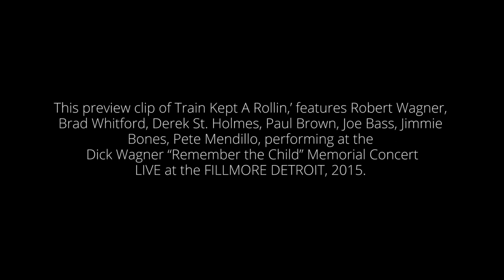DICK WAGNER MEMORIAL CONCERT, TRAIN KEPT A ROLLIN’, BRAD WHITFORD, DEREK ST HOLMES BRO PAUL ROBERT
Train Kept A Rollin,’ featuring Robert Wagner, Brad Whitford, Derek St. Holmes, Bro Paul Brown, Joe Bass, Jimmie Bones, Pete Mendillo at the Dick Wagner “Remember the Child” Memorial Concert, LIVE at the FILLMORE DETROIT